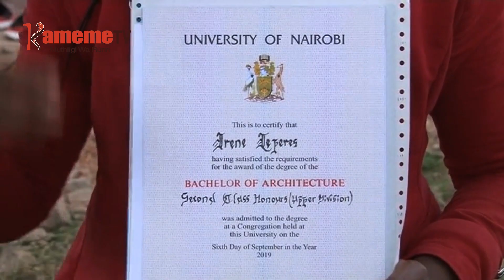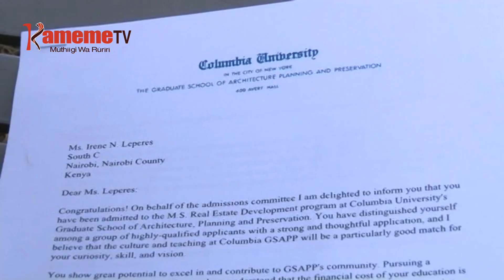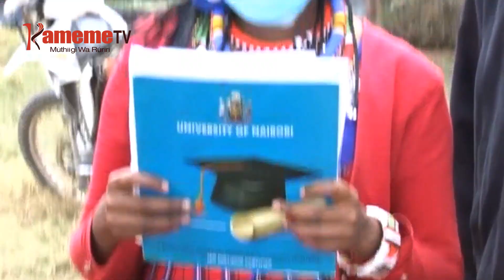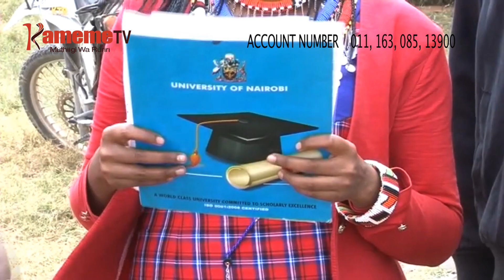Muiritu kuhoya uteithio wa mathomo Narok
Muiritu umwe kuuma kaunti-ini ya Narok niakitie ihoya kuri andu a wendi mwega akienda ateithiririo gutwarithia nambere mathomo make nginyagia gikiro kia masters thutha wake kuheo mweke ucio university-ini imwe bururi-ini wa America.
Irene Nailantei niarikitie kuhumbwo thumbi igiri university-ini ya nairobi utorania uria akinyaniirie ona thengia wa kugumirwo ni moritu maingi makonainie na unduire muhituke ni mahinda ruriri-ini rwa ukabi.